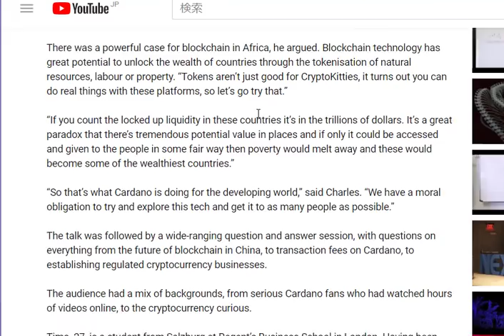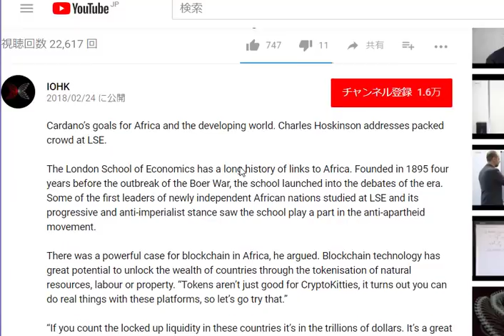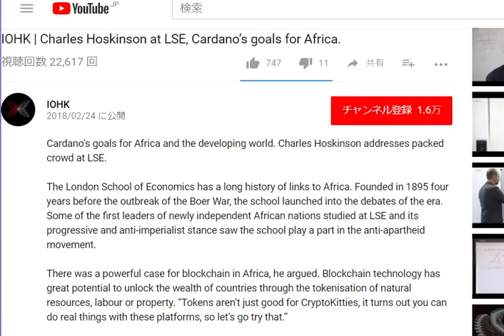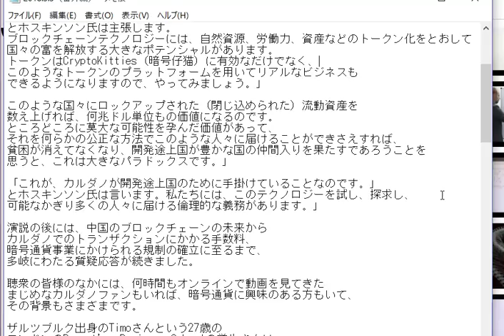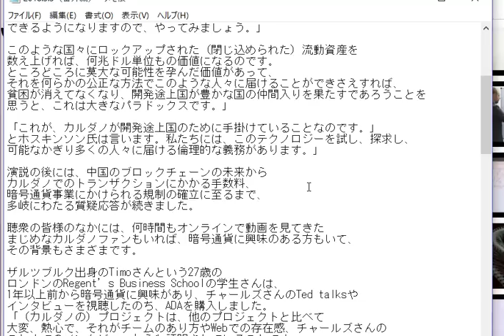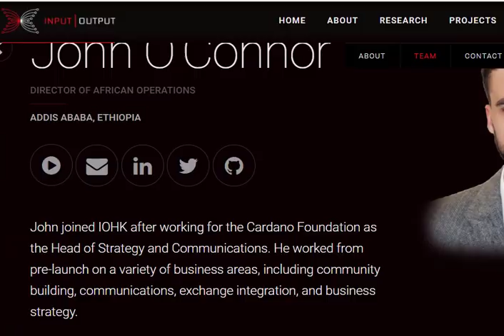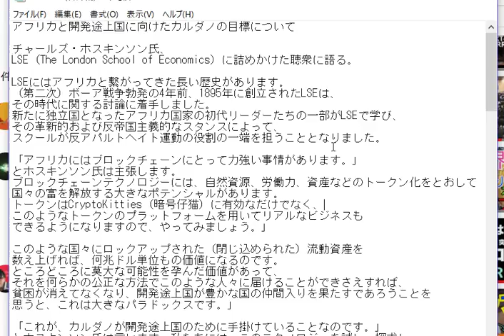【翻訳動画】チャールズ・ホスキンソン氏（カルダノ/ADA考案者）がロンドンで語る～アフリカと開発途上国に向けたカルダノの目標について～（番外編）[関連動画は説明欄にあります。]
2月末にロンドンで語られたチャールズ・ホスキンソン氏による今後のカルダノの（特にアフリカに向けての）目標と構想です。

視聴者様のリクエストにお応えし、翻訳してみました。
（↑この動画の説明欄にあった英文を翻訳しました。）

【関連動画】もどうぞ♪

カルダノ財団ニュースレター: 2018年3月2日付に貼られていたリンクの記事の翻訳です。

【翻訳動画】チャールズ・ホスキンソン氏（カルダノ/ADA考案者）がロンドンで語る
～アフリカと開発途上国に向けたカルダノの目標について～（その1）

この後も「その2」、「その3」ぐらいまで（？）続きます！

なお、他人の翻訳を自分の翻訳と偽って発表するのは止めましょう。
発表の際は、動画ごとご紹介いただけますと、大変嬉しいです。

ご視聴者様方に感謝を込めて。

渡辺水華